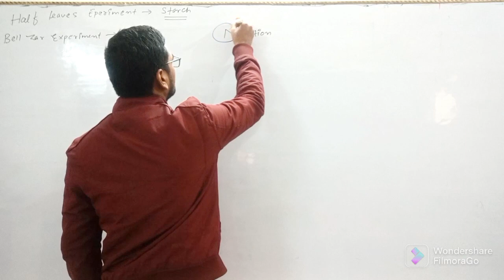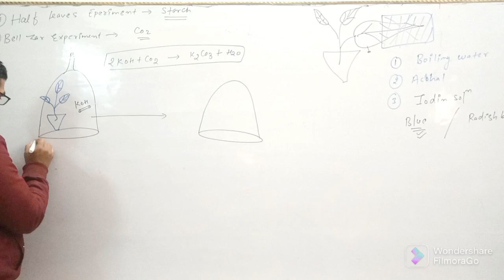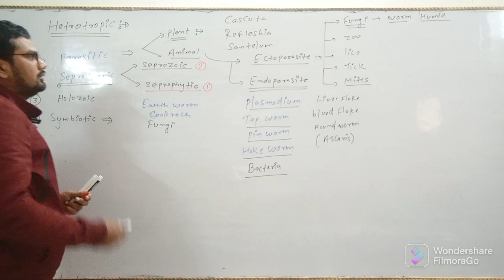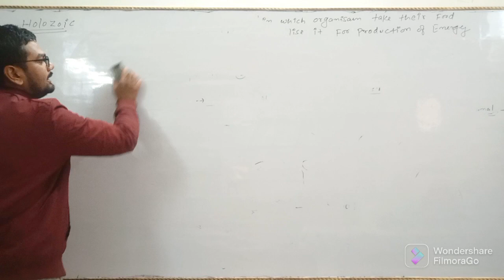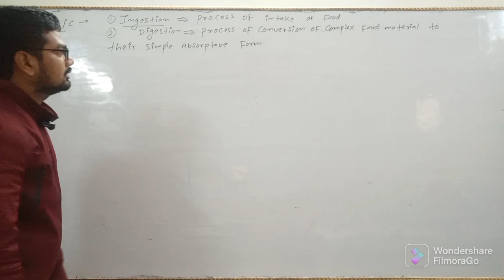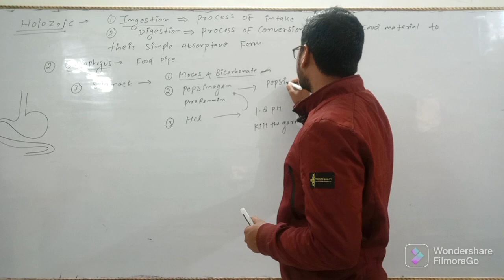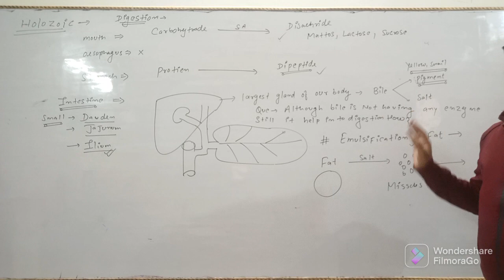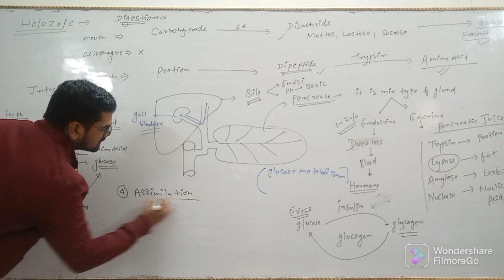life process revision class lecture 3rd.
nutrition.
their type..
autotrophic ..

chemoautotrope photoautotropes
heterotrophic mode of nutrition

parasitic symbiotic holozoic the saprotropic